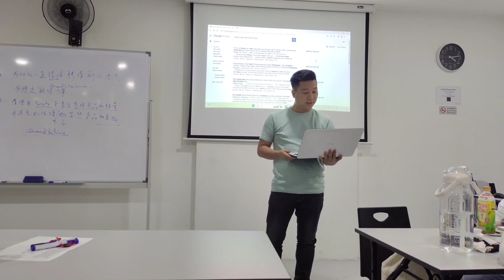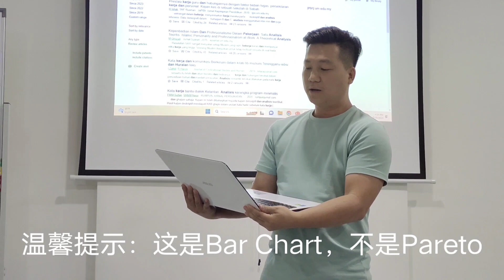2023-03-26 Decision Making Group Presentation - Quantitative - CHAN WEI JECK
Group member:
NG KAR MUNG
CHAN WEI JECK
HONG KOK HAN
TAN CHENG WEI
GINNY LEE MEI YI
LIN YEE HOON
DANH THI KIM CHI